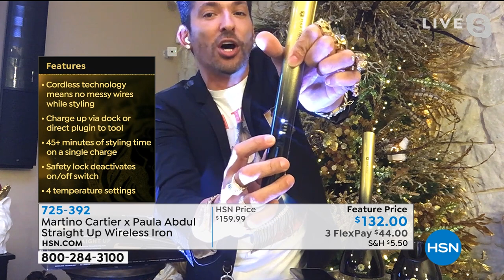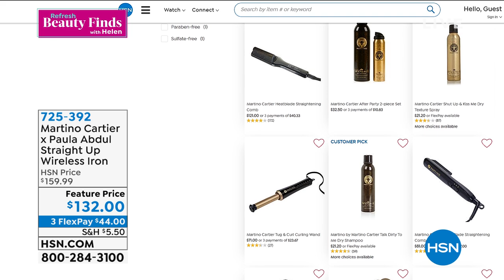Martino Cartier x Paula Abdul Straight Up Wireless Flat ...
Martino Cartier x Paula Abdul Straight Up Wireless Flat Iron

This travelfriendly cordless straightening iron is designed for the woman who wants an effortless styling experience without fussing over tangled wires.

    Flat iron
    Charging dock
    USB cord
    Power adapter
    User's manual

    Cordless technology means no messy wires while styling
    45+ minutes of styling time on a single charge (time is dependent on temperature selection)
    Charge up via dock or direct plugin to tool
    Safety lock deactivates on/off switch to protect during travel
    4 temperature settings 320, 256, 395 and 450 degrees F